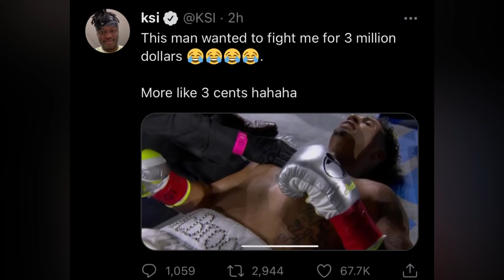KSI Reacts To Gib Knocking Out Austin Mcbroom